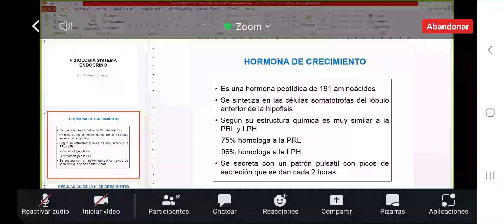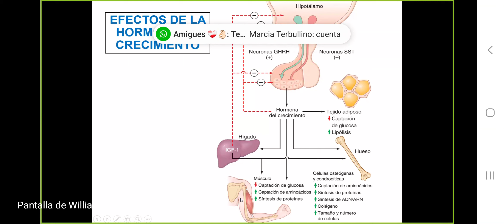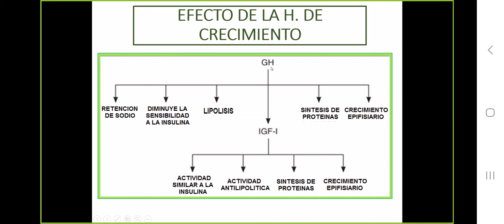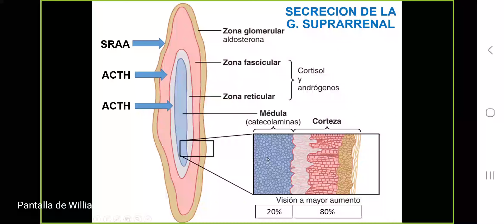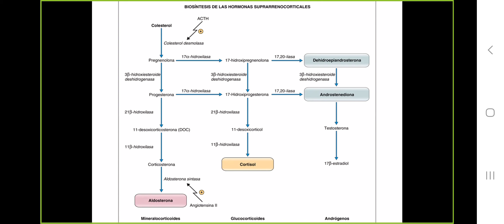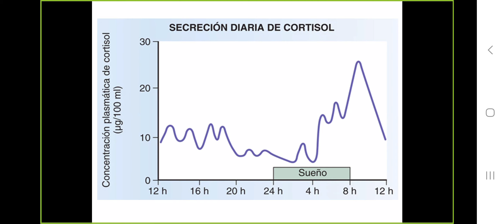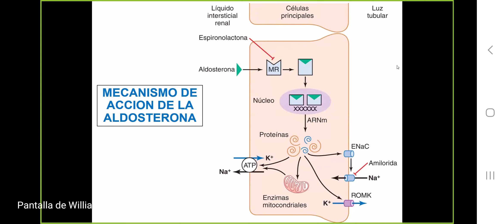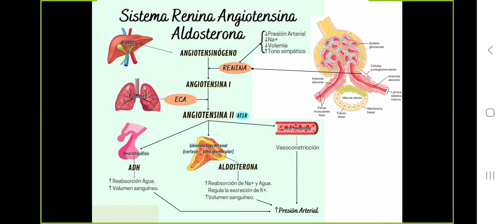CLASE 3 (Parte 1) - Hormona de crecimiento y Glándula adrenal